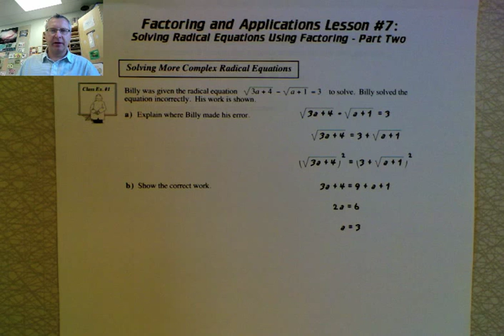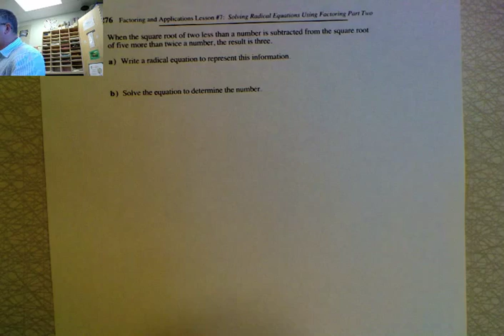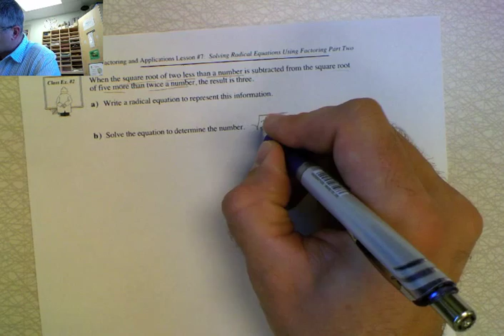Complex Radical Equations